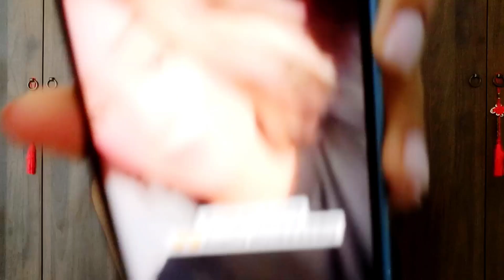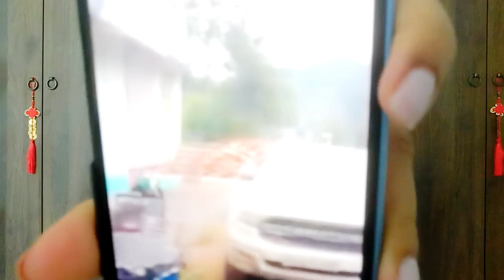Ab hoga KAAND! Ashika Bhatia ne kiya tha Elvish Yadav ko TROLL? Dekho Saboot!